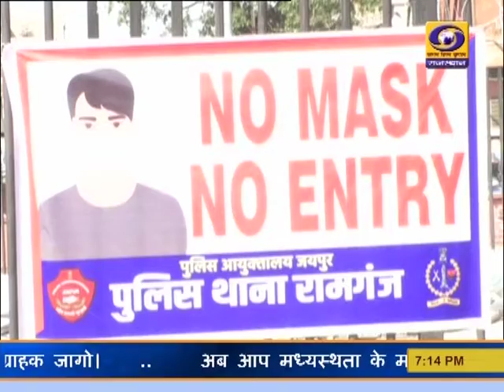जयपुर के बाजारों में भी अब कडाई से होगा 'नो मास्क नो एंट्री' का पालन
कोविड महामारी के प्रकोप के चलते जहां इसका संक्रमण लगातार बढ़ रहा है। इसी के मद्देनजर जयपुर के बाजार, मॉल्स और अन्य विभागों में 'नो मास्क नो एंट्री' का कडाई से पालन किया जा रहा है। व्यापारी जहां इसे सुरक्षा की दृष्टि से महत्वपूर्ण कदम बता रहे है वहीं आमजन का भी कहना है कि मास्क को ही वेक्सीन मानकर इसका पालन करें।